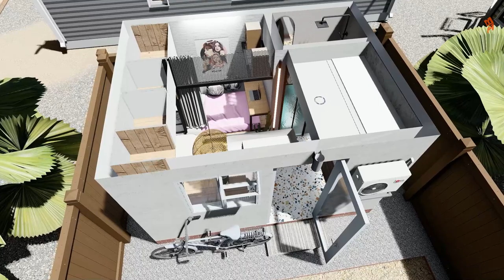House Design | Backyard House | 4m x 3m | 1 Bed | 12SQM (13x9.8 ft)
Backyard Garden Home 4x3m 12SQM (13x9.8 ft)

Equipment Used:
i7 7700k
1070 GPU
H150 Corsair
64gb Ram ddr4 3000mhz
2 SSD
Seasonic PSU